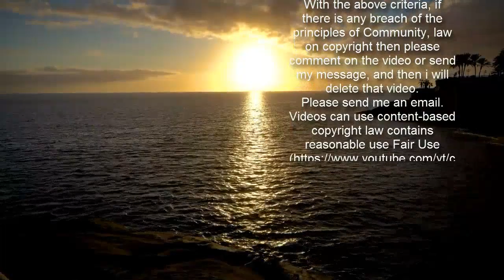Die Olympischen Spiele 2032 gehen wohl nach Brisbane und nicht nach Nordrhein-Westfalen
Im Rennen um die Olympischen Spiele 2032 ist das australische Brisbane der bevorzugte Kandidat des IOC. Die Exekutive des Internationalen Olympischen Komitees nahm am Mittwoch den Vorschlag der Kommission für künftige Sommerspiele an und machte die Region Queensland damit frühzeitig zum Favoriten.   Dies ist ein herber Dämpfer für die Initiative aus der Rhein-Ruhr-Region, die sich Hoffnungen als möglicher deutscher Bewerber macht. Erst gestern hatte Ministerpräsident Armin Laschet zu einer Pressekonferenz am Freitag eingeladen, um über den Stand der Bewerbung 2032 zu berichten. Durch die Entscheidung der IOC-Spitze werden nun vorerst ausschließlich Verhandlungen mit den Australiern geführt. Verlaufen diese gut, wird Brisbane der IOC-Vollversammlung als 2032-Ausrichter vorgeschlagen. Die sogenannte »Future Host Summer Commission«, die sich unter der Leitung der Norwegerin Kristin Kloster Aasen mit der Bewertung zukünftiger Gastgeber befasst, hatte die Vorschläge mehrerer Städte und Regionen geprüft. Die nun gefällte Entscheidung, so IOC-Präsident Thomas Bach, sei »keine Entscheidung gegen irgendjemanden«, sondern für die Australier.   Die Initiative Rhein-Ruhr hat offiziell noch keine Bewerbung in den Ring geworfen. Doch diese sah Nordrhein-Westfalens Ministerpräsident Armin Laschet am Dienstag noch auf einem guten Weg. »Ich rechne damit, dass wir in Bälde offizieller Bewerber der Bundesrepublik für die Olympischen Spiele werden können«, sagte der CDU-Vorsitzende. Andere deutsche Kandidaten werde es nicht geben. »Wir wollen 2032 die Spiele in Nordrhein-Westfalen ausrichten«, bekräftigte Laschet: »Es gibt seit langer Zeit wieder die Chance auf eine deutsche Bewerbung.« Zuletzt hatte sich Leipzig um die Spiele 2012 beworben, war aber nicht in die Auswahl der fünf Kandidatenstädte gekommen. Geplante Bewerbungen von München und Hamburg für die Spiele 2022 und 2024 wurden durch Bürgerbefragungen frühzeitig gestoppt. Zuletzt hatte es 1972 in München Olympische Spiele in Deutschland gegeben.